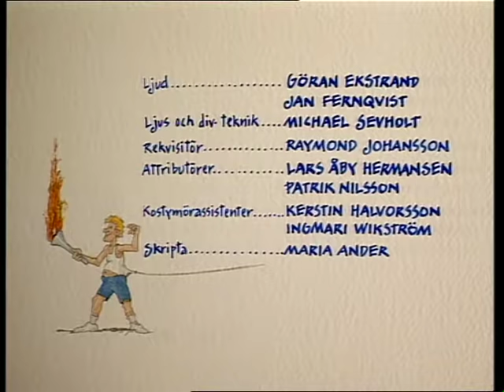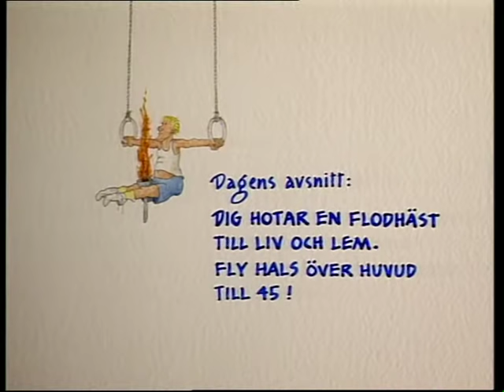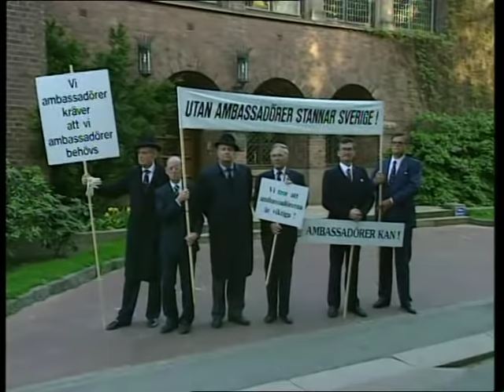I väntan på nästa OS... Tornado - En tittarstorm - Tornado 4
Tornado är en svensk TV-serie producerad av humorgruppen Galenskaparna och After Shave, som visades i SVT under perioden 11 september-13 november 1993.[1] Dess slogan var "I väntan på nästa OS: Tornado – en tittarstorm!". Närmaste olympiska spel in framtiden var vid denna tid vinterspelen 1994 i Lillehammer.
Den röda tråden i programmet var den olympiska eldens stafett. Alla bärare var män med vitt linne och blå shorts, som sprang mellan skådeplatserna för de olika sketcherna.

Tornado 4
Fotoaffären
Allan Ollonkullens sexskola
Fackellöparen genom muren
Reklam Tornado Tvättmedel I
Reklam Tornado Schampokam
En strävsam idyll
Fackellöp. utanför källarfönstret
Kidnappningen
Fackellöparen och ambassadörerna
Reklam Tornado Tvättmedel II
Reklam Tornado Jeans
Reklam Tornado Tvättmedel III
Stålmannen och fackellöparen
Fackellöparen och musikkåren
Hoppa bort
Fackellöparen och mannen
med välten

Regissör:
Claes Eriksson

Skådespelare:
Knut Agnred,
Jan Rippe,
Claes Eriksson,
Anders Eriksson,
Peter Rangmar,
Per Fritzell,
Kerstin Granlund